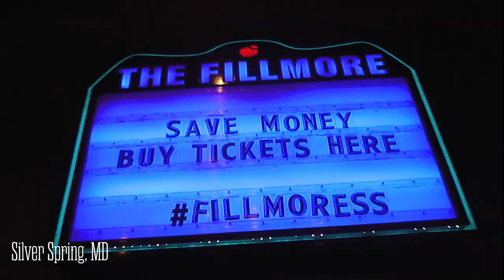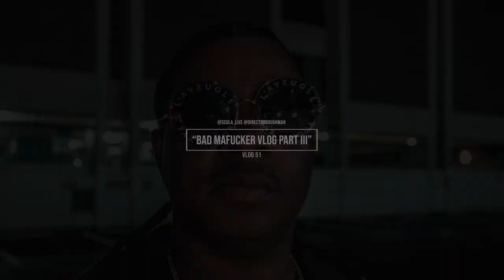Scula Live (Fillmore SS) Performance Vlog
Scula Live performance vlog at the Fillmore in Silver Spring MD 7-29-19 with Light Show,Noochie & Reesa Renee.

Presented by:DCLA PRODUCTIONS AND SBG PRESENTS